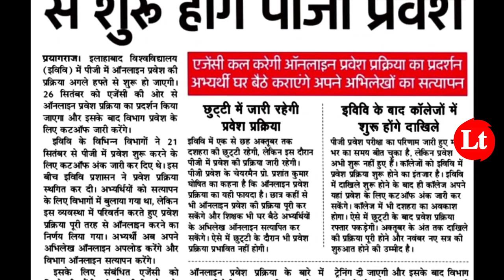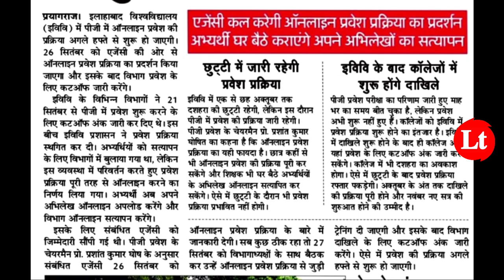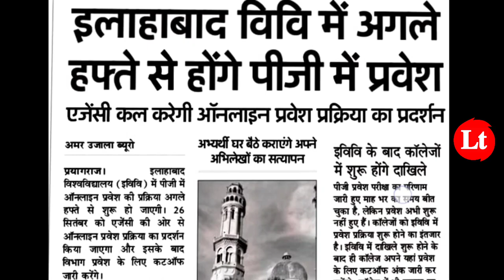allahabad university Counselling 2022|au registration date Cut Off Date Released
इलाहाबाद युनिवर्सिटी registration, Counselling date, Cut Off Date Released|au cut off 2022|Au Cuet

allahabad university 1st cutoffs
allahabad university admission

Official update allahabad university.
Good news for new students who wants to take admission in Delhi university,bhu, allahabad University

Pg cutoff released🔥🔥🔥

kitna jayega cutoff ba ka allahabad university me
bsc ka cutoff kitna jyega allahabad university me
bcom ka cutoffs kitna jayega au me
ba llb ka cutoff kitna jayega au me
admission process allahabad university
registration kab se shuru hai, kaise karaye registration
counseling kab se start hoga

Allahabad university admission process 2022
Allahabad university me kaise milega admission.
cutoff BA,bsc,bcom
Aa gya cutoff Allahabad university.
Cuttof Bsc maths
cuttoff Bsc bio,
cutoff Bcom, Cutoff Ba???
cut off aa gya BSC,Bcom walo ka.
kaise hoga admission bhu me allahabad university me???
kitna jayega cutoffs??
allahabad university me admission kab se kaise le??
general category cutoff,obc category cutoff,sc,st category cutoff, allahabad university bhu,delhi University